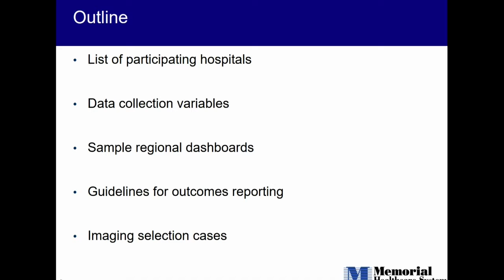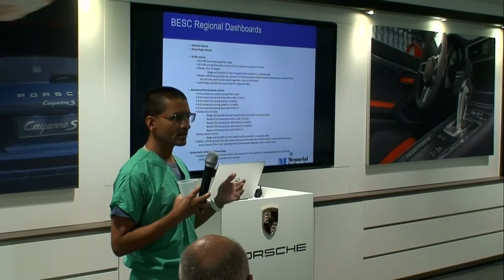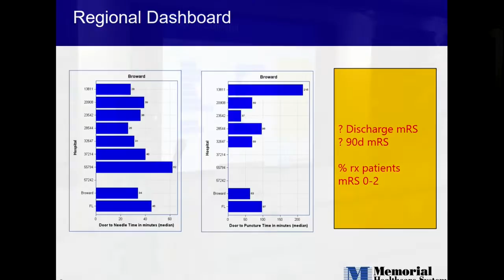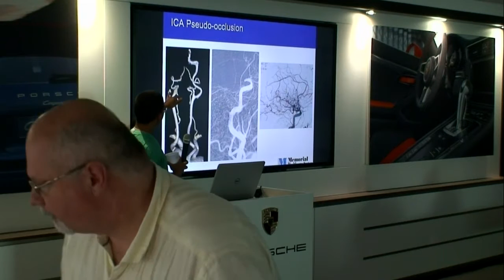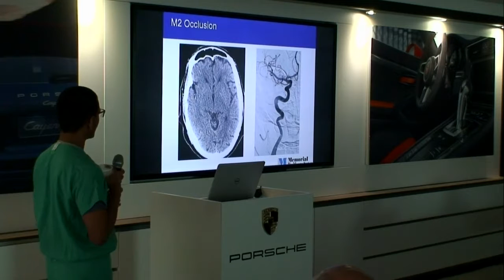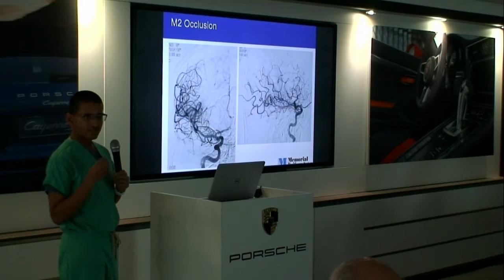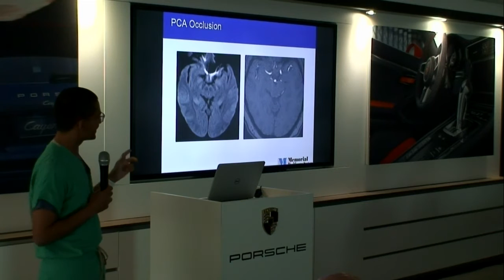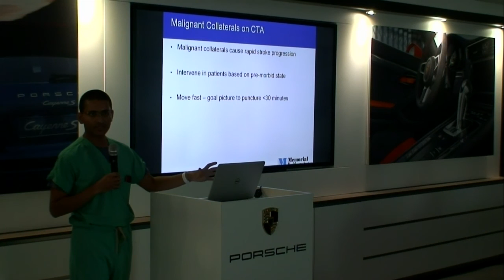BESC 5 11 17 GWTG and FPRSR update and cases Dr Mehta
Dr. Mehta's lecture. It starts with an update on BESC issues, GWTG and Florida-PuertoRico Stroke Registry updates. Then he continues with his case presentations to underline the use of higher level stroke imaging in special cases (i.e. currently not yet 1-A recommendations as per ASA guidelines).